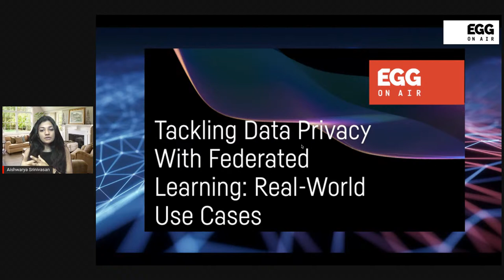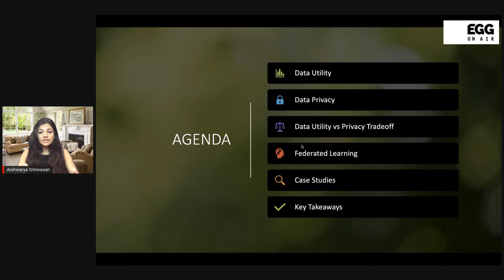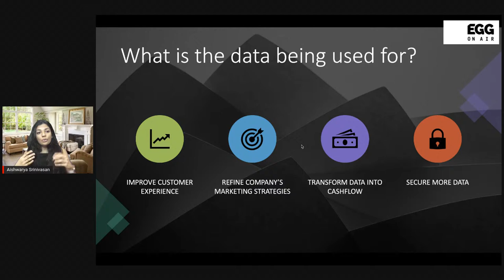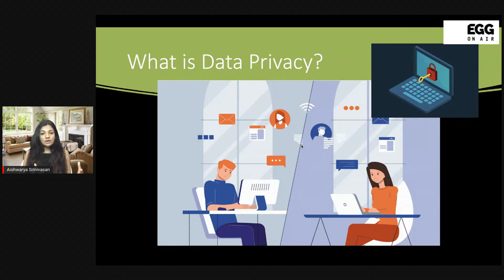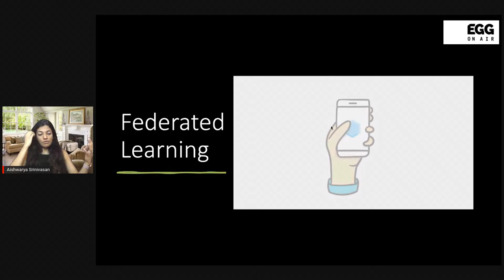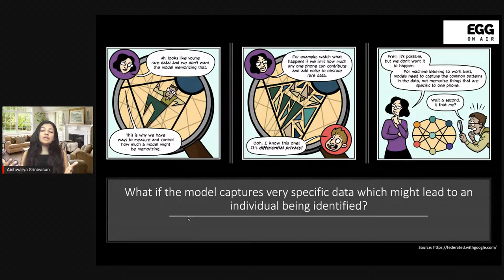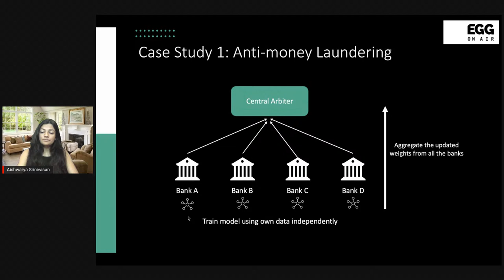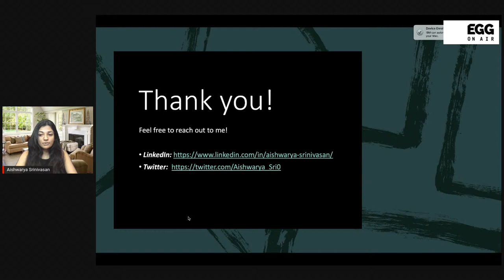Tackling Data Privacy With Federated Learning: Real-World Use Cases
Insights derived from data have been the driving force behind organizational growth, as they disclose valuable user behaviors, social interactions, spending information, and much more. Conversely, this data contains sensitive information and users have been subsequently subjected to unwanted personal advertising, data sharing to third parties, and other privacy breaches. In this talk, Aishwarya Srinivasan will discuss how federated learning can be used to help navigate this issue so organizations can derive high-value insights within the constraints of respecting privacy.